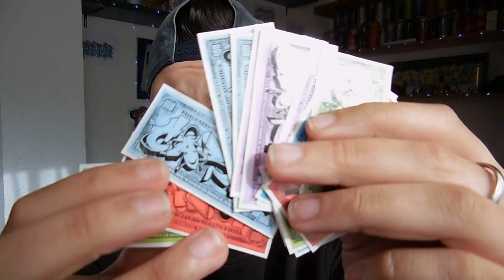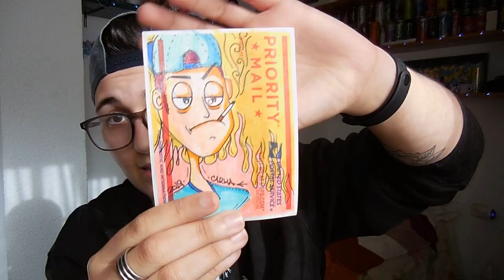MEGA SORTEO (CERRADO) + NUEVA SECCIÓN | Carka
PASOS PARA PARTICIPAR EN EL SORTEO:
3. Comenta "PARTICIPO EN EL SORTEO".

PARA PARTICIPAR EN LA NUEVA SECCIÓN:
Envía una foto de un graffiti o boceto tuyo al correo:

MIS REDES

PREGUNTAS FRECUENTES

Huelva, España.